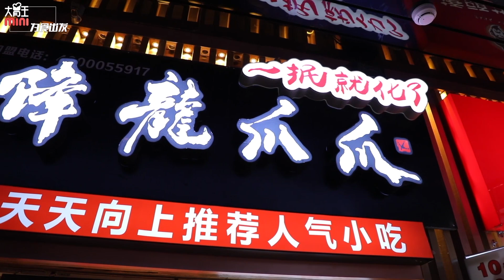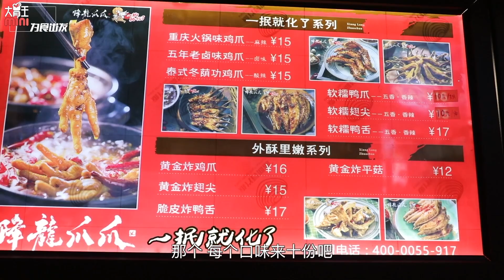【梨涡少女mini】 【零食拆箱第四弹】今天我是真·胶原蛋白·mini，连撸150根鸡爪是怎样的体验。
零食第四弹来啦！要我说，追剧的时候，嘴一定不能闲下来！
狂抿150根成都必须打卡的鸡爪！一解我上次没吃到之仇。
电视剧好看，鸡爪真是太好吃了，人生真是太圆满了，
你们的王又开始膨胀了